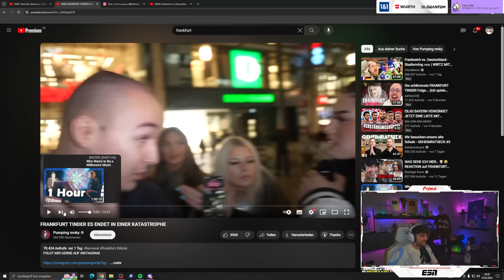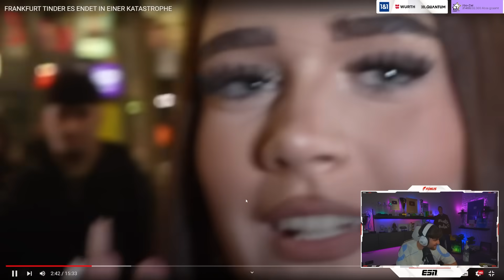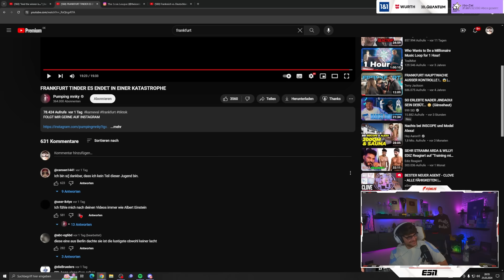FRANKFURT TINDER ENDET IN EINER KATASTROPHE!😂💀 ELI reagiert auf STREET TINDER - GEHIRN RESET🧠🌀